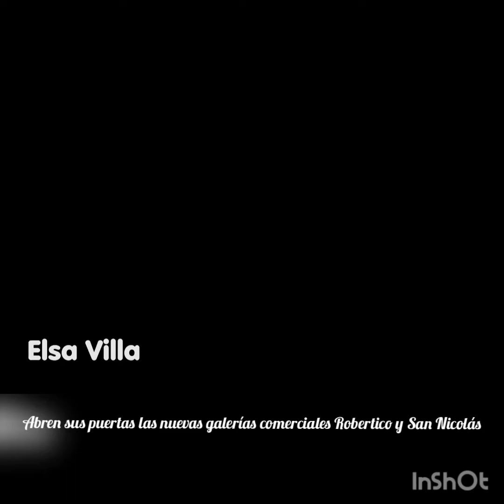Abren sus puertas las nuevas galerías comerciales Robertico y San Nicolás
Serán 302 locales de ropa, calzado, cuero, celulares, electrodomésticos, piñatería, entre otros productos, ofrecidos por vendedores reubicados por el Distrito.

“La expectativa mía es trabajar y seguir adelante”, dice Leonel Medina, un comerciante que duró 38 años vendiendo productos en la calle, con lo cual levantó a su familia. “El que trabaja en la calle sufre: sol, agua, sol, agua…”, dice desde su nuevo local.

La vida de Leonel cambió. Él y otros comerciantes ofrecerán sus artículos desde un cómodo local en las galerías comerciales Robertico y San Nicolás, que este sábado abrirán sus puertas, acto que contará con la presencia del alcalde Jaime Pumarejo Heins.

La reubicación de vendedores informales es parte fundamental de la recuperación integral del Centro Histórico de Barranquilla, una de las grandes apuestas de la Administración distrital, con lo que se busca darles un lugar digno de trabajo a cientos de comerciantes y espacios para comprar cómodamente a los barranquilleros en general.

Durante los últimos días más de 300 vendedores se han ido trasladando de la calle a espacios más dignos y acondicionados para que ejerzan mejor su labor, formalizando sus oficios en lugares que amplían sus expectativas sobre el futuro de sus negocios, lejos de la intemperie, la lluvia y el sol.

Esta apertura se suma a la reciente inauguración de La Esquina del Arte, que nació de la reubicación de un grupo de vendedores que ocupaba el espacio público en la carrera 43 entre calles 30 y 34, en la fachada de la emblemática edificación de Bancomercio.

A partir de este sábado, los barranquilleros pueden visitar los pasillos de Galería Comercial Robertico (calle 30 # 42-25) y Galería Comercial San Nicolás (antes Volpe, carrera 41 # 32-23). Ahí encontrarán ropa, calzado, artículos en cuero, bisutería, celulares, accesorios, electrodomésticos, piñatería, productos para el cuidado del bebé, productos naturistas, entre otros.